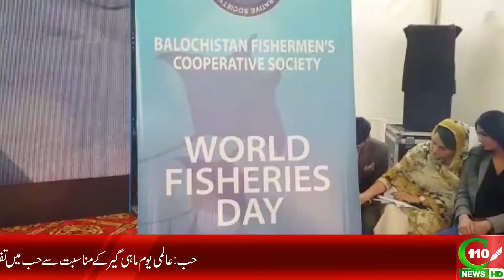INTERNATIONAL FISHERMAN DAY | C110NEWS HD | REPORTED BY SULTAN ANGARIA